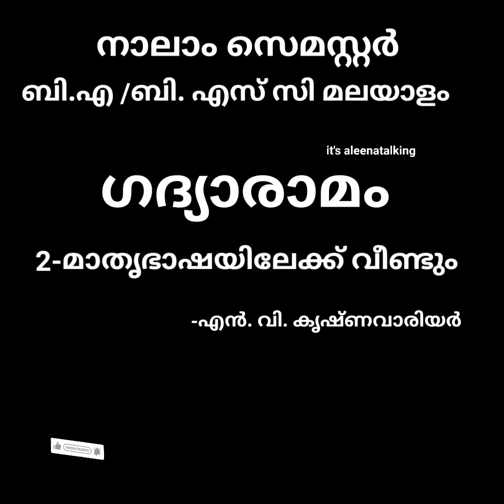മാതൃഭാഷയിലേക്ക് വീണ്ടും//4th Sem Malayalam For BA & BSc //itsaleenatalking